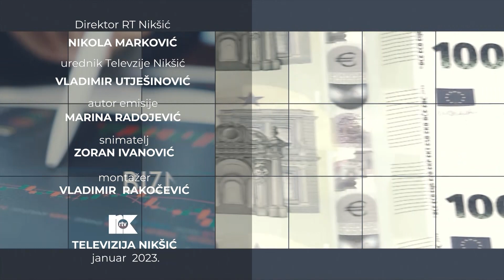EMISIJA PRIVREDNI MOZAIK 27. JANUAR 2023.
U Privrednom mozaiku o procesu preuzimanja Željezare od strane EPCG, načinu na koji će biti organizovana proizvodnja I šta očekuje 229 radnika , koji su se zatekli u Željezari kad je Toš čelik odlučio da prekine proizvodnju. Gosti u studiju Đorđije Manojlović izvršni direktor novoosnovane firme EPCG-Željezara NIkšić I Ivan Vujović predsjednik Sindikata.